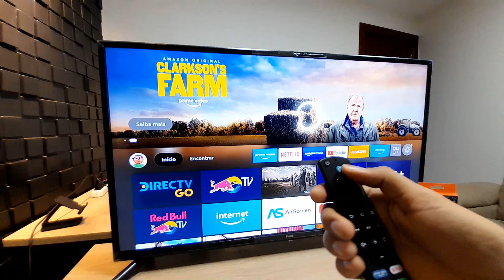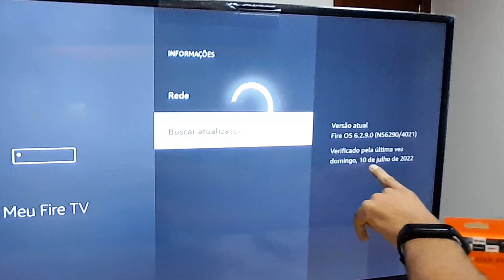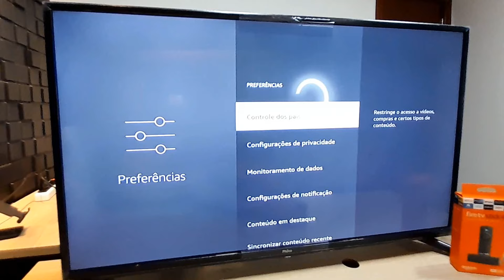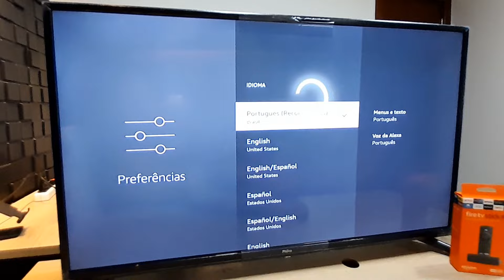ATUALIZADO! ASSISTIR TV ABERTA no Fire Tv Stick da Amazon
✔ Link do Fire Tv Stick c/ Frete Grátis

Como assistir Tv aberta no fire Tv stick da amazon, através do Tv ao vivo stream player, de forma segura, gratuita e legalizada.

Compre seu Fire Tv Stick Original